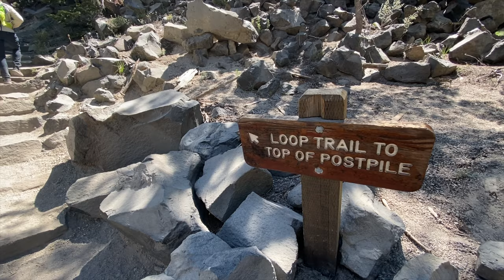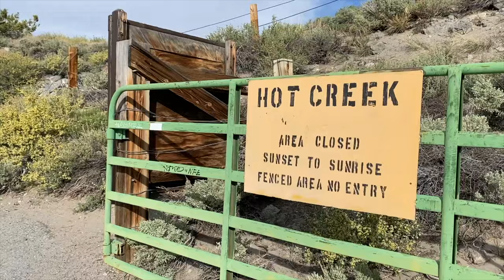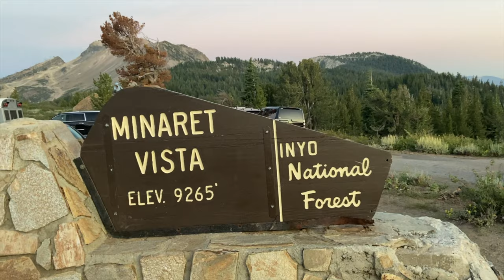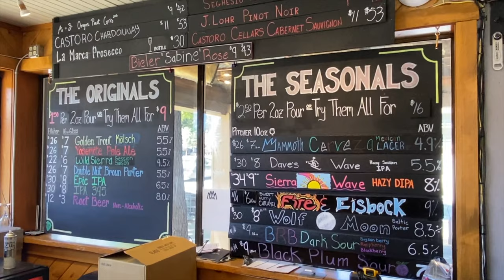Mammoth Lakes CA Top 16 Things To Do, Rainbow Falls, Devils Postpile, Mammoth Mountain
SUPPORT ME 🙏🙏🙏
► Try Audible and Get Two Free Audiobooks

MY GEAR
► DJI Mavic Air 2
► Sony Alpha a6400
► iPhone 11
► DJI OM 4 Gimble
► Fifine USB Mic

1) Mammoth Mountain
At 11,059 ft Mammoth mountain is the highest ski resort in California and receives a large amount of snowfall compared to other Eastern Sierra peaks.  About 400” annually.  The Ski resort was founded in 1953 and has been providing endless entertainment for skiers, boarders, snowmobiles, and sightseers since.

2) Rainbow Falls
Rainbow Falls is the highest waterfall on the Middle Fork of the San Joaquin River plunging 102 ft and eventually snaking all the way to San Francisco Bay.  The falls are named for the rainbows that appear in their mist on sunny summer days.

3) Devils Postpile
Molten lava and glacial ice shaped these unusual rock columns. Basaltic lava more than 400 feet deep filled this narrow valley nearly 100,000 years ago.  As the lava cooled, cracks formed on the surface to release built-up tension these cracks formed into hexagons which is one of nature's most efficient and stable shapes.

4) Lake Mary
The largest lake in the Mammoth Lakes Basin is nearly a mile long. This is a popular lake for fishing, boating and sailing is a great place to spend a hot summer day.  Lake Mary Marina has boats, kayaks, stand-up paddleboards, and fishing gear rentals.

5) Backpacking/Hiking
My favorite summer activity in mammoth is backpacking with tons of epic trails and alpine lakes that you find a little solitude during sunset.  A few of my favorite trails in the area are Duck Pass Trail, Thousand Island Lake, and Mammoth Crest.

6) Biking
Mammoth has loads of bike trails and paths and is extremely bike-friendly.  Mammoth mt turns into a mountain biking mecca during the summer months.  You can buy a lift ticket for your bike and boom down the mountain.

7) Fishing
Mammoth Lakes basin boasts 5 main lakes most of them stocked with trout!  Twin Lakes is the first lake you arrive at and has the best campground in the mammoth lakes area.

8) Convict Lake
Convict lake is one of the most dramatic lakes that I’ve ever visited.  Sevehah Cliff, composed of folded metamorphic rock, provides a colorful almost painted backdrop to Convict Lake.

9) Wild Willy's Hot Spring
This is by far one of the coolest things to do in the mammoth area. It’s down far down a rocky road and feels like the middle of nowhere but that’s half the point.

10) June Lake
June Lake is another picturesque lake in the area and one that probably deserves its own video.  It boasts fantastic campgrounds, fishing, boating, and my favorite sunning on the beachy shores of the lake.

11) Hot Creek Geological Site
Hot Creek is like a tiny "Yellowstone" in the Mono Lakes region. There are beautiful blue hot pools and steaming water here. There is plenty of parking at the top of the canyon and a quick walk down to the creek is well worth the effort.

12) Mono Lake
Mono Lake is a salt lake that is close to the town of Lee Vining.  The lack of an outlet for this lake makes this lake alkaline and helps to provide a perfect and productive habitat for brine shrimp.

13) Minaret Vista
Minaret Vista is a drive-up spot just before the entrance of Devil's post pile national monument. And is a must stop at sunrise or sunset.

14) Twin Falls Overlook
One of the most picturesque overlooks in all of Mammoth is one that you can drive up to.  Twin Falls drains Lake Mamie as it tumbles into the Twin Lakes.

15) Earthquake Fault
The ripped-apart rock of the Mammoth Lakes Earthquake Fault shows off the tectonic powers of this ever-changing landscape.

16) Mammoth brewery
No trip to mammoth is complete without a trip to Mammoth Brewery.  Perfect for after a day on the slopes or fresh off a backpacking trail in summer.